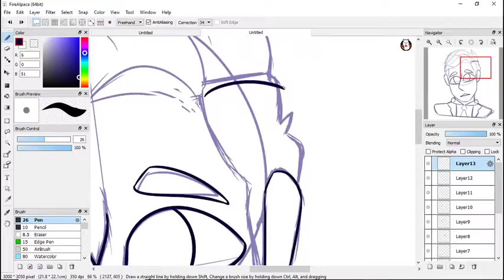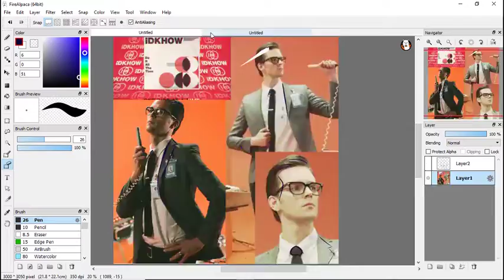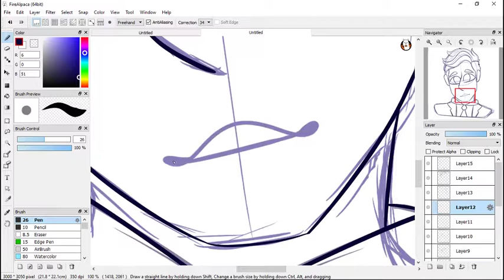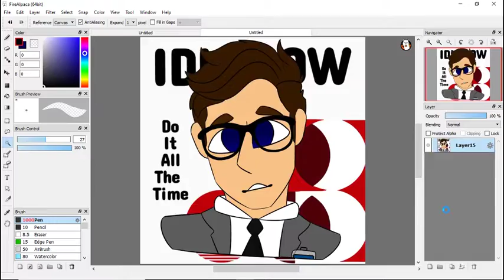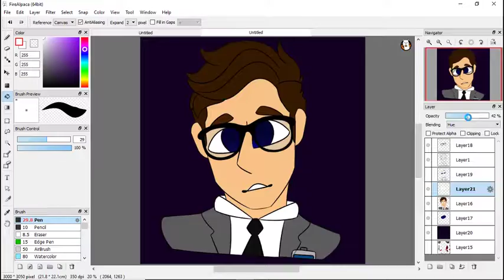~IDKH~ Speedpaint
So they took my video down but I don't want to wait so I change the music hopefully that helps for now sorry for the inconvenience

ELO - Mr. Blue Sky Piano Cover by Lucas Howard